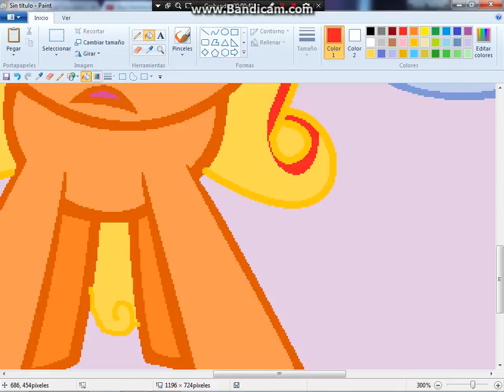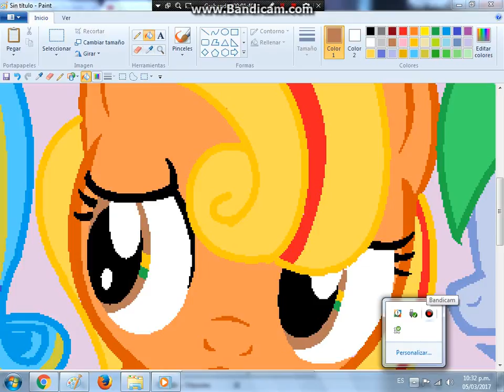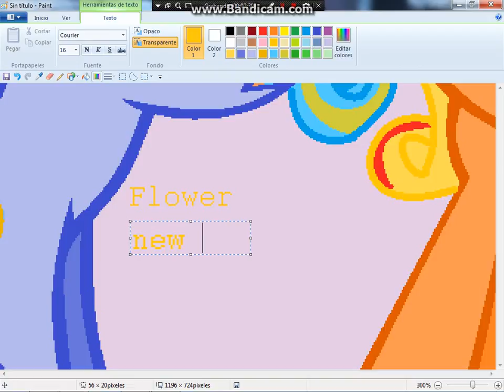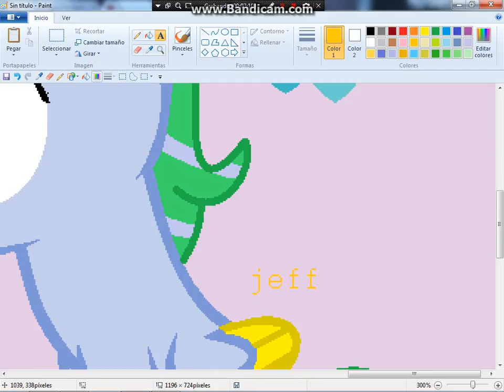Speedpaint nuevos oc final parte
canciones que utilize se llama
Nightcore - just dance lady gaga
nightcore - die young kesha
nightcore - my life is a party
nightcore - on the floor jennifer lopez ft pitbull
pony sauce - NRG
The spetacle remix